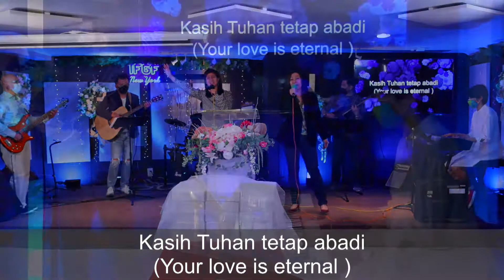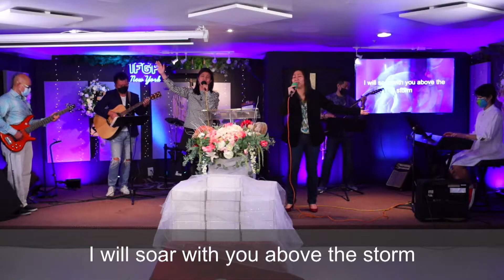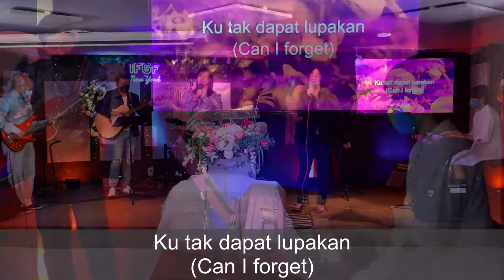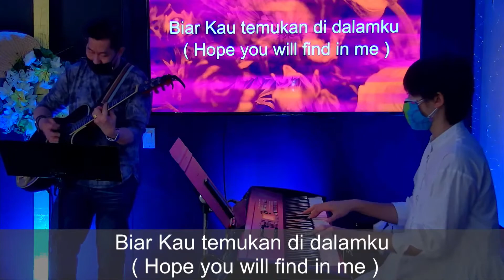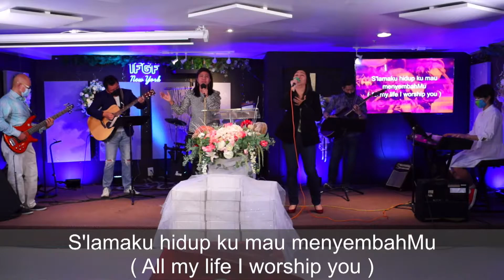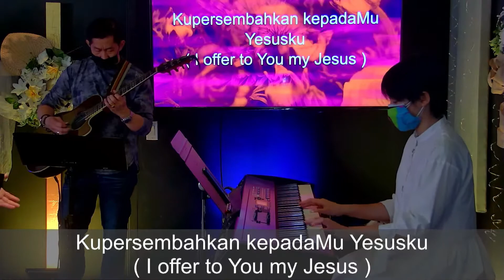Copy of IFGF Sunday Service 05082022